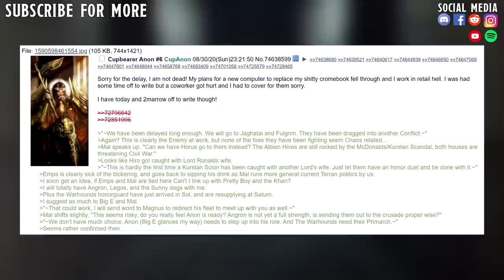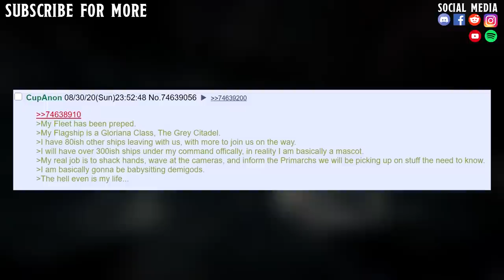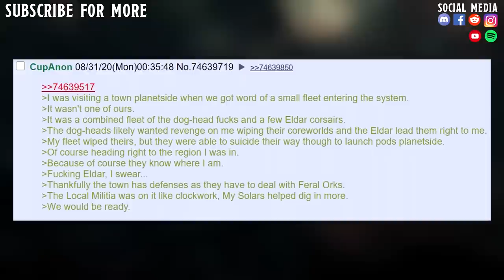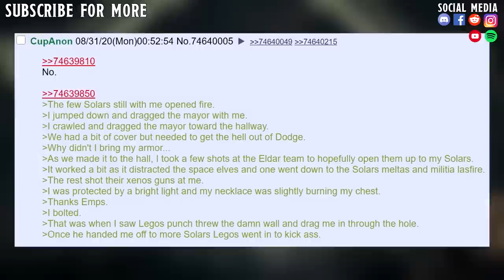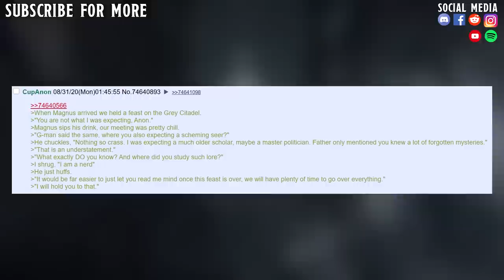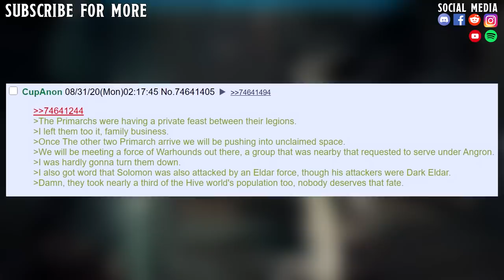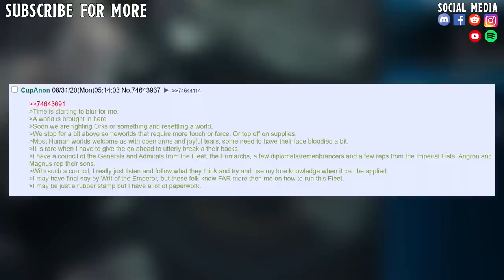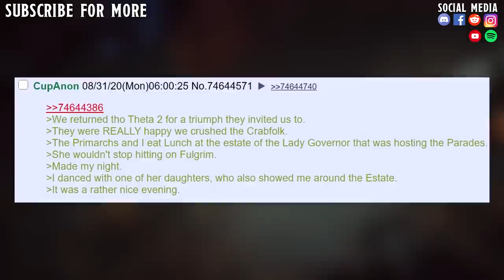The Fresh Prince Of 40K #9